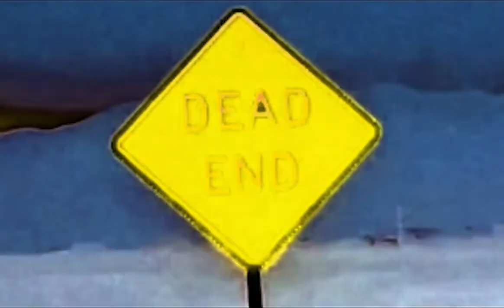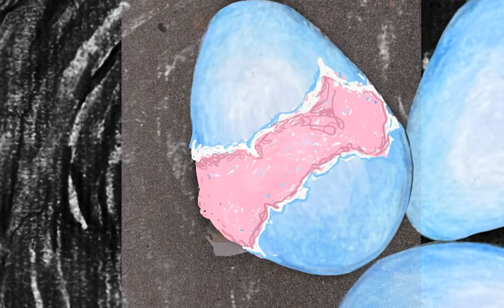"IN SEARCH OF"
song produced by me
(sampled a buuunnnch of songs that conjure the feeling of nostalgia)
PRODUCED & DIRECTED by me